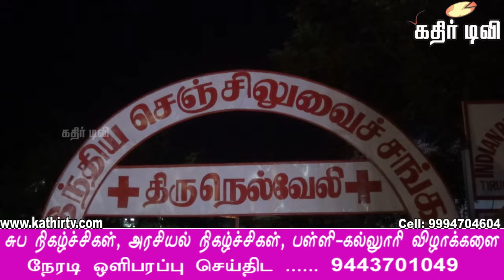கேரளா வெள்ளம்:போர்க்கால அடிப்படையில் உதவிடும் நெல்லை செஞ்சிலுவை சங்கம் -Kathir TV- (No.1 Web Tv)